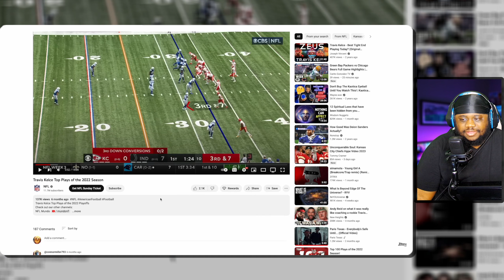RDCWorld1 RDC TV HOW THE NEW AVENGERS ARE GONNA BE WITH ANY THREAT | Dairu Reacts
This is my RDCWorld1 RDC TV HOW THE NEW AVENGERS ARE GONNA BE WITH ANY THREAT | Dairu Reacts video. RDC is back with another episode of RDC-TV, and we are here to react to it!

🔥FOLLOW ME🔥